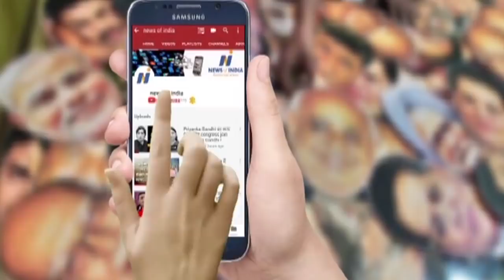Gautam gambhir ने क्यों की फांसी की बात? जानिए केजरीवाल की फांस!